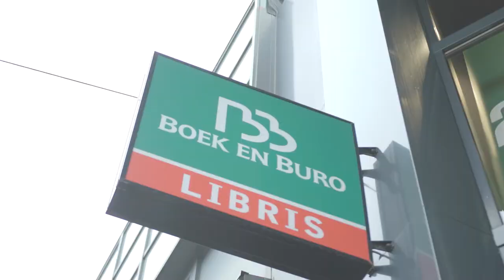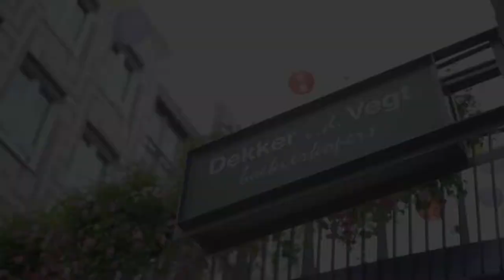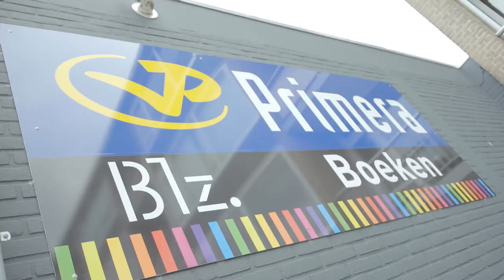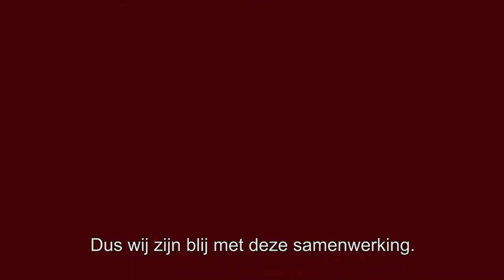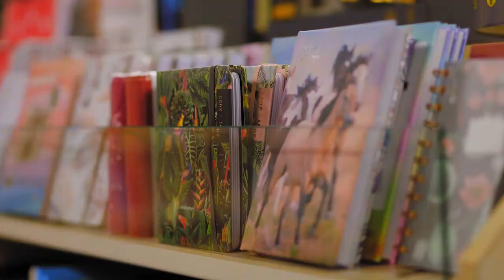Libris Blz. impressie boekhandels 2021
Een korte impressie